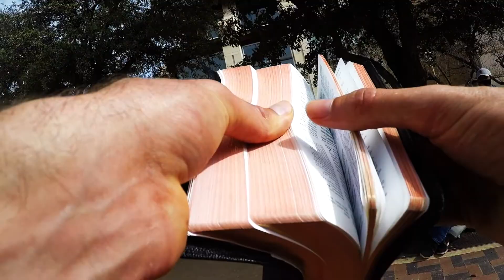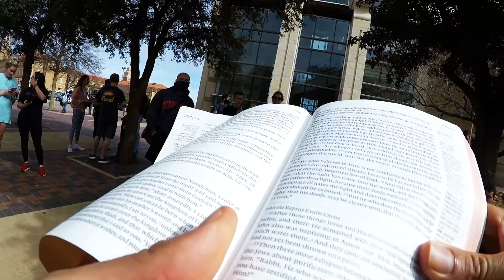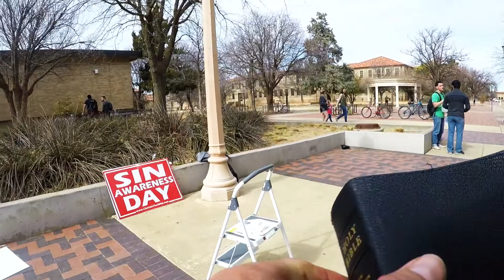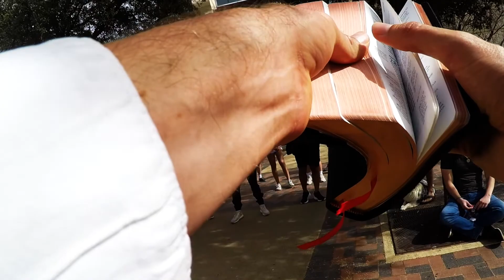Students gather around preacher